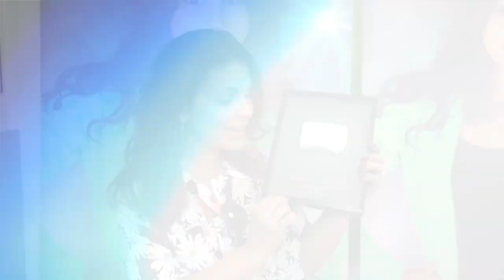CHEGOU A PLACA DE 100.000 INSCRITOS NO YOUTUBE!!!